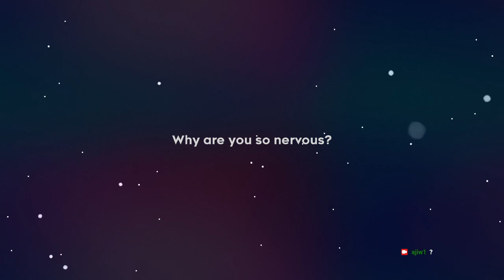Celest time pt2 1/9/2022